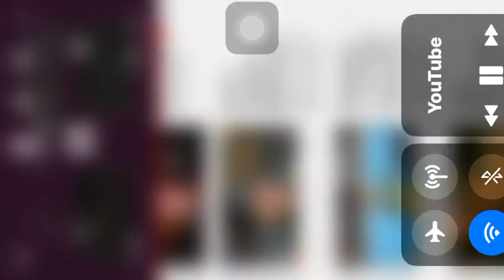Winston meet wan direction